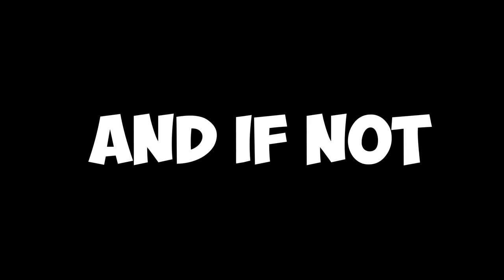Roblox Miraculous Ladybug | The Bubbler MLB RP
Roblox Role Play Miraculous Quest of Ladybug and Cat Noir.
The Story was Adrien Agreste his birthday, but his father doesnt want him to have a birthday party. Nino try to convince Gabriel Agreste to allow adrien to have a party but instead Gabriel Agreste got angry of nino and force nino to leave.

Nino turn in to Bubbler by Hawk moth. Bubbler trap the adult's inside the bubble. He bring all the from of adrien to have a party. Adrien got shock when he saw nino. But instead to became cat noir he choose to have a party.

Luckily Ladybug came and start fighting bubbler. adrien join the battle as cat noir. would they defeat the bubbler?